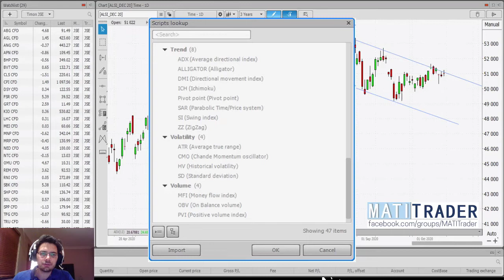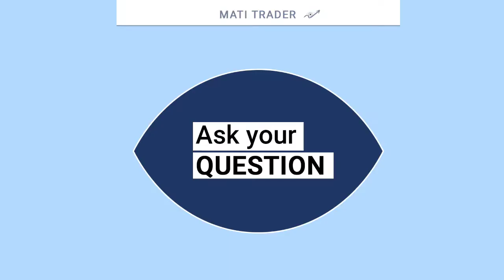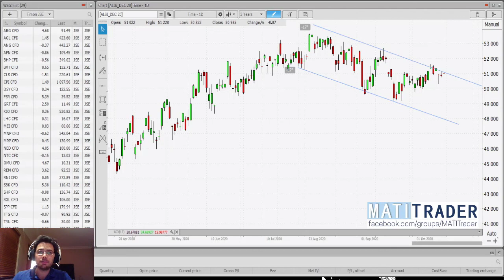Unsubscribe fom MATI Trader after ths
Or you can go to our secured payment system by clicking

Here at MATI Trader we've helped over 257,000 people world-wide over the last 18 years.

It is our passion to help you learn how to trade, create your financial freedom and show you how to make a success from the financial markets including from:

Stocks
Forex
Indices &
Crypto-currencies

HOW? With a proven and easy 4-Step-Blueprint which only takes 10 minutes a week to action and create a consistent income.

Join the MATI Trader family today for instant access to:
- The MATI Trader System
- Real-time trade buy/sell ideas
- Weekly trading articles
- Weekly video tutorials
- Breaking news and live market updates

Trade well,
Timon Rossolimos
Founder, MATI Trader